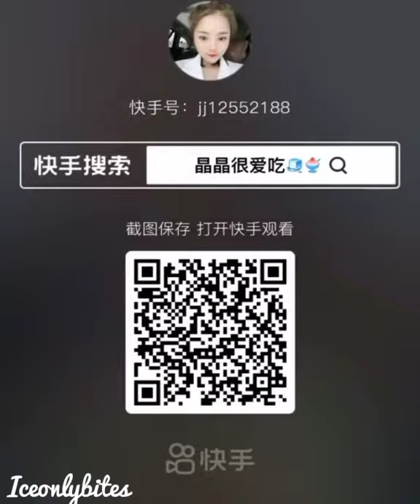Satisfying Her Soft Crunchy, Ice Chunk and Shaved Ice